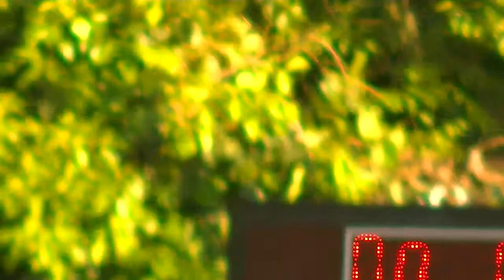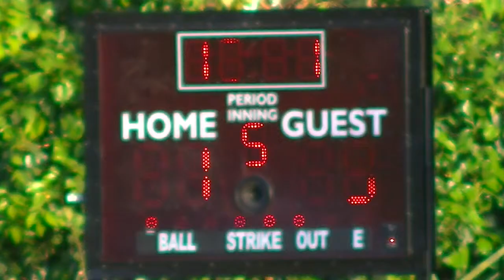Giants vs. Indians - 5th - Bottom - End of Game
Video # 00010 - Giants vs. Indians - 5th - Bottom - End of Game
Video taken 06/03/13 in San Jose, CA